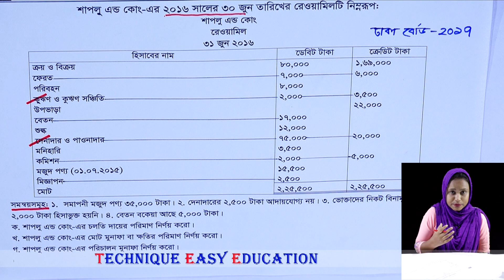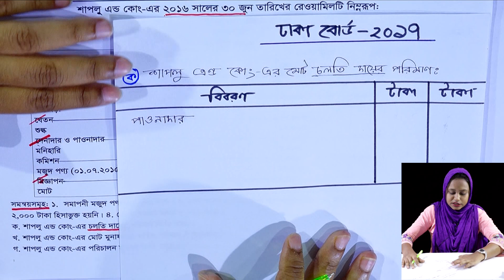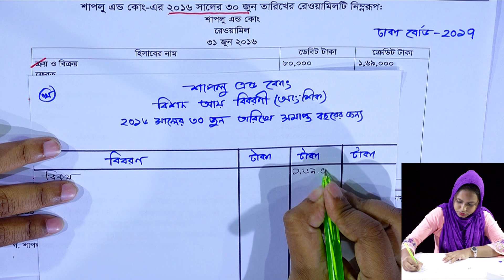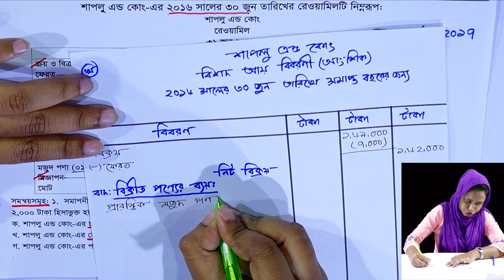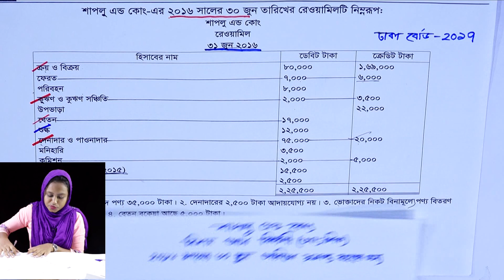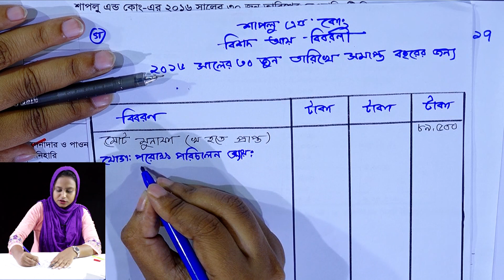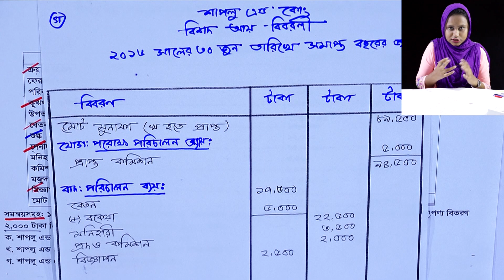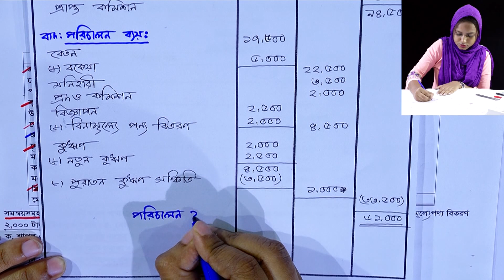Dhaka Board 2017 Question || আর্থিক বিবরণী || SSC Accounting Chapter 10 (Part-10)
Dhaka Board 2017 Question
এসএসসি হিসাববিজ্ঞান: দশম অধ্যায় (পাঠ-১০)
আর্থিক বিবরণী
SSC Accounting Chapter 10 (Part-10)